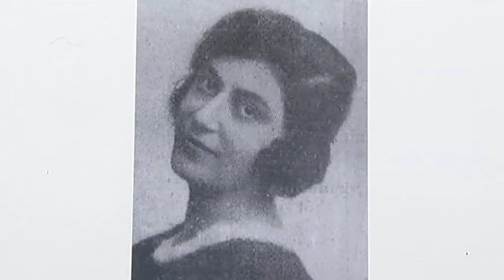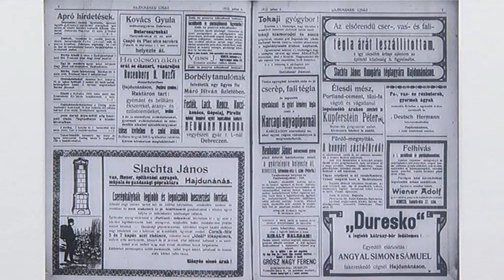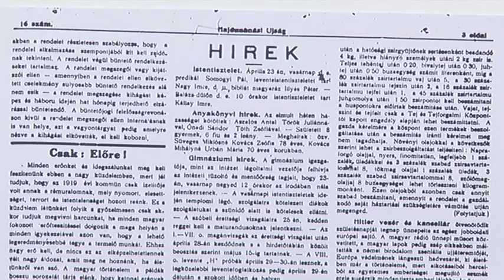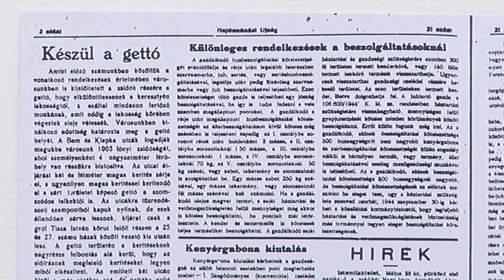Hajdúnánási Televízió: A holokauszt áldozatai előtt tisztelegtek a városi megemlékezésen 2023.02.03.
A 20. század történelmének szégyenfoltja volt a náci Németország egyik fő célkitűzése, az általuk alsóbbrendűnek ítélt zsidóság kiirtása. A náci haláltáborok áldozatainak számát 5-6 millióra becsülik, és bizonyos kutatások szerint minden tizedik áldozat magyar volt. Rájuk emlékezett a város közössége a Holokauszt Áldozatainak Nemzetközi emléknapján